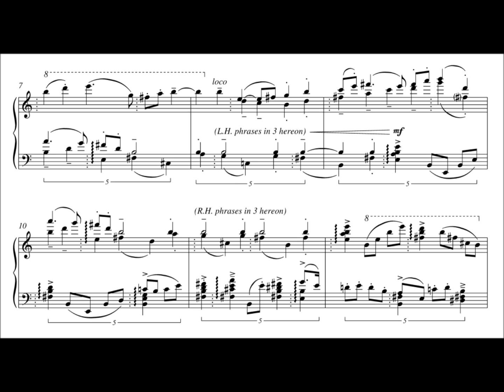Polytemporal Etude No. 11: Catch-up Canon di Caccia -- Thomas Brodhead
Catch-up Canon di Caccia, the eleventh of the Polytemporal Etudes written for the brilliant pianist Michael Crane by composer Thomas Brodhead. Here a bitemporal canon unfolds as a theme first presented in the left hand at tempo=125 is followed by the same material (with appropriate octave adjustments) a few measures later in the right hand at the faster tempo=150.  On the downbeat of the final measure, the right hand has finally caught up with the left hand.  A study in a self-harmonizing theme with developmental interest; the tone is tragic throughout.